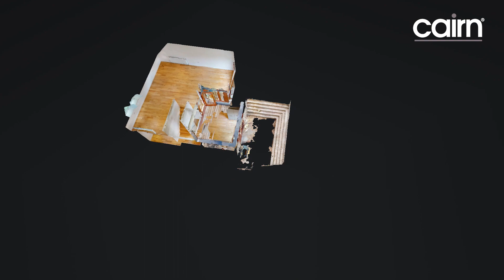175 Nithsdale Road, Mews, Glasgow G41 5QR